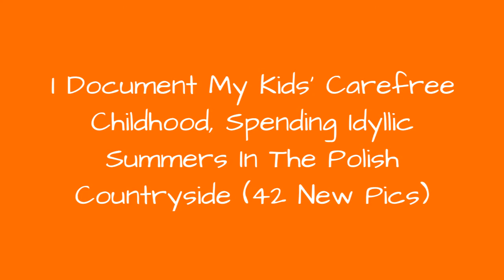I Document My Kids Carefree Childhood, Spending Idyllic Summers In The Polish Countryside (42 !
I wish all children a carefree childhood. These photos are from my "Summertime series", which I started to document in 2012, to capture the idyllic holidays of my children and their cousins in the Polish countryside.The stories behind these photos depict childhood dilemmas, friendships, happiness and sadness moments, and curiosity. I hope that when they become adults, they will open the album with these photos and remember the greatest moments of their childhoods.If you are interested, you can find my previous post here, here, and here on Bored Panda.
0:00 - Intro
0:00:12 - Children's Day, Let It Last As Long As Possible.
0:00:21 - Children's Day, Let It Last As Long As Possible.
0:00:30 - Children's Day, Let It Last As Long As Possible.
0:00:39 - Children's Day, Let It Last As Long As Possible.
0:00:48 - Children's Day, Let It Last As Long As Possible.
0:00:57 - Children's Day, Let It Last As Long As Possible.
0:01:06 - Children's Day, Let It Last As Long As Possible.
0:01:15 - Children's Day, Let It Last As Long As Possible.
0:01:24 - Children's Day, Let It Last As Long As Possible.
0:01:33 - Children's Day, Let It Last As Long As Possible.
0:01:42 - Children's Day, Let It Last As Long As Possible.
0:01:51 - Children's Day, Let It Last As Long As Possible.
0:02:00 - Children's Day, Let It Last As Long As Possible.
0:02:09 - Children's Day, Let It Last As Long As Possible.
0:02:18 - Children's Day, Let It Last As Long As Possible.
0:02:27 - Children's Day, Let It Last As Long As Possible.
0:02:36 - Children's Day, Let It Last As Long As Possible.
0:02:45 - Children's Day, Let It Last As Long As Possible.
0:02:54 - Children's Day, Let It Last As Long As Possible.
0:03:03 - Children's Day, Let It Last As Long As Possible.
0:03:12 - Children's Day, Let It Last As Long As Possible.